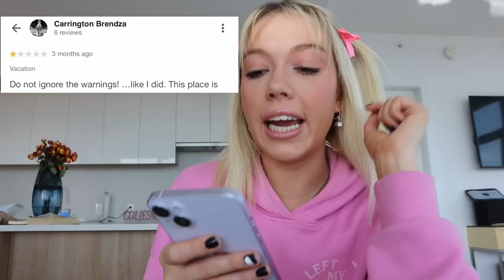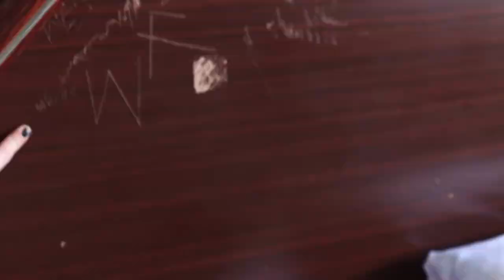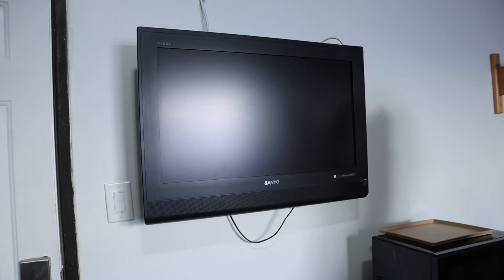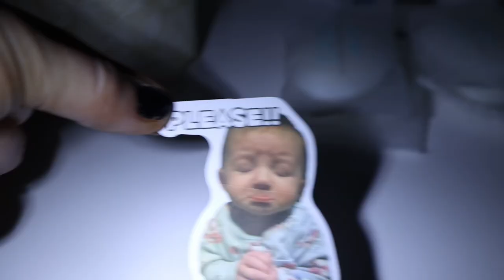Staying at the Worst Reviewed Motel…*Worst Idea*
What’s up Colie’s club! In today’s vlog, I’ll be staying overnight at the worst rated motel in Los Angeles! This motel has one star! Things go so wrong in this video, the room was terrible! Bedbugs, disgusting bedsheets in the bathroom was an absolute wreck. ￼so watch till the end to find out if we make it to the morning…